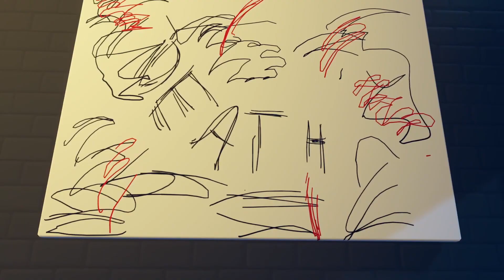The Threat Pt.2 | A Rec Room Horror Film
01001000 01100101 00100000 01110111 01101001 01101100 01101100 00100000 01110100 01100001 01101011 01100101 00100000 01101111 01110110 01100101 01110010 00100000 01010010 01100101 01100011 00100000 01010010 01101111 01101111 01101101 (Copy and paste)